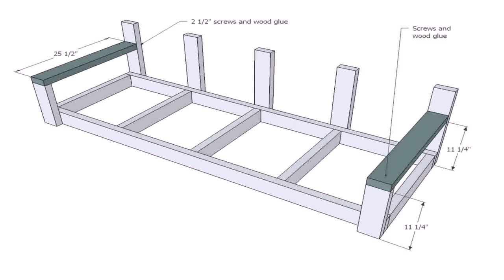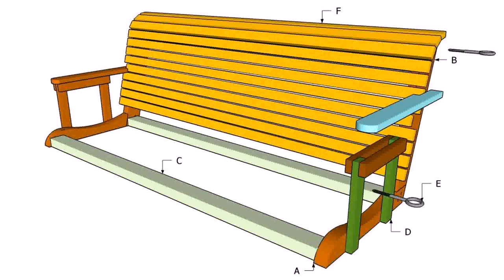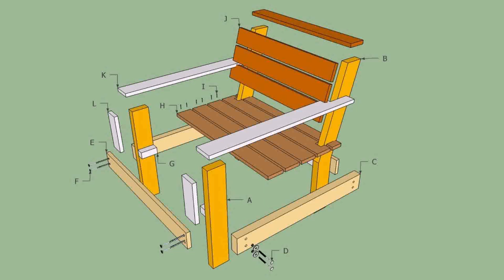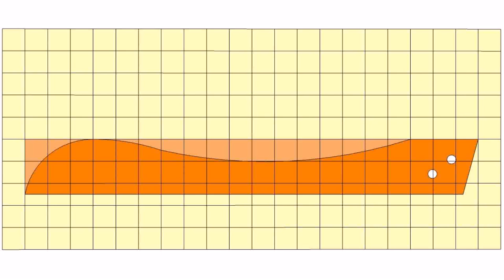Wooden Patio Swing Plans - Gif Maker DaddyGif.com (see description)